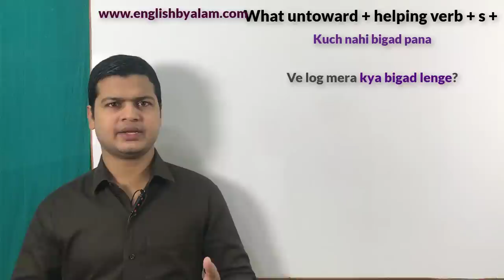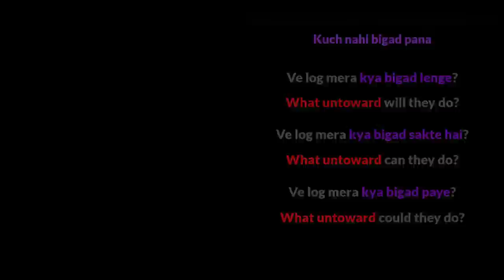Use of untoward | Use of do nothing untoward | English | अंग्रेजी बोलना सीखें by spoken english sir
*Do nothing untoward (कुछ नहीं बिगाड़ पाना*

*What untoward (क्या बिगाड़ पाना)*
Friends जब कहना हो *कोई इंसान क्या कर सकते हैं, कुछ नहीं बिगाड़ सकता * आप इसके लिए *Untoward* का use करेंगे

आप मेरा कुछ नहीं बिगाड़ सकते हो
You can do nothing untoward to me.

आप मेरा कुछ नहीं बिगाड़ सके
You could do nothing untoward to me.

आप मेरा कुछ नहीं बिगाड़ पाओगे
You will do nothing untoward to me.

वह मेरा कुछ नहीं बिगाड़ सकती है
She can do nothing untoward to me.

वे मेरा कुछ नहीं बिगाड़ पाएंगे
They will do nothing untoward to me.

वह मेरा क्या बिगाड़ सकती है?
What untoward can she do ?

वह मेरा क्या बिगाड़ सकी
What untoward could she do ?

आप मेरा क्या बिगाड़ सकते है?
What untoward can you do ?

वे मेरा क्या बिगाड़ सकते है?
What untoward can they
do ?

वह मेरा क्या बिगाड़ लेगी
What untoward will she do ?

वे मेरा क्या बिगाड़ लेंगे
What untoward will they do ?